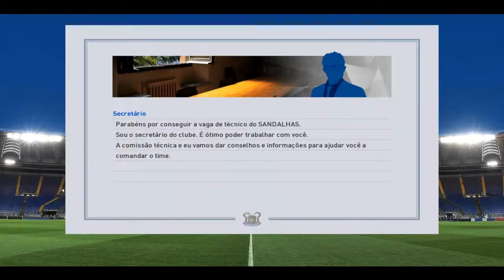Pes 2017 Treinador Sandalhas vs trunecan essa foi fácil - Jogo 1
Entra ano e sai ano e quando chegamos a meados de setembro e outubro os jogadores aficionados pelo futebol digital novamente se perguntam: “quem vencerá a disputa esse ano, FIFA ou PES”? Nos últimos anos, a taça esteve com a franquia FIFA, mas PES 2017 parece disposto a engrossar a briga pelo título.

A versão brasileira traz novamente a narração de Milton Leite, com comentários de Mauro Beting. Testamos as versões do game para PS4 e PC e, graficamente, há diferenças gritantes entre eles, com vitória de goleada para os consoles. A nossa opinião sobre o jogo é o que você confere agora.

Melhorias gráficas significativas (nos consoles)

Tecnicamente, existem dois jogos: as versões para PS4 e Xbox One e a versão para PC. A versão dos consoles é, de fato, um avanço significativo para a série, com melhorias gráficas, técnicas e de jogabilidade em praticamente todos os aspectos. Não é exagero algum afirmar que esse é o melhor jogo da série já entregue pela Konami.